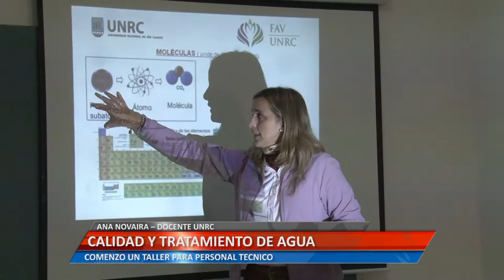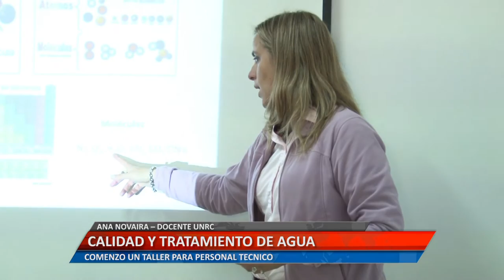UniRioTV - Calidad y tratamiento de agua - Ana Novaira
ANA NOVAIRA – DOCENTE UNRC. COMENZÓ UN TALLER PARA PERSONAL TÉCNICO DE LA FACULTAD.

Facebook.com/uniriotv
Twitter.com/uniriotv
Instagram.com/uniriotv
Web - uniriotv.unrc.edu.ar
o envianos un email a
UniRio TV
Universidad Nacional de Río Cuarto
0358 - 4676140